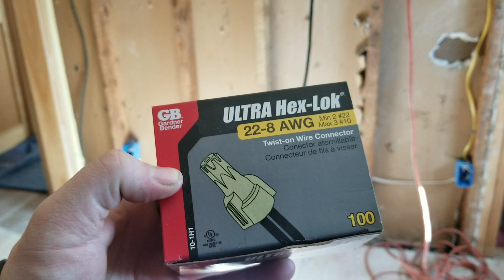Dyi home electrical